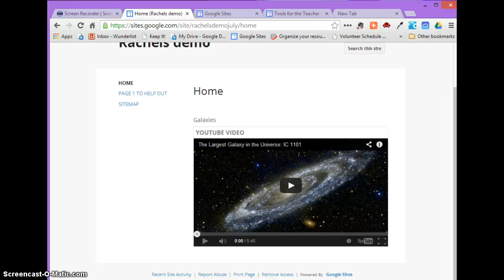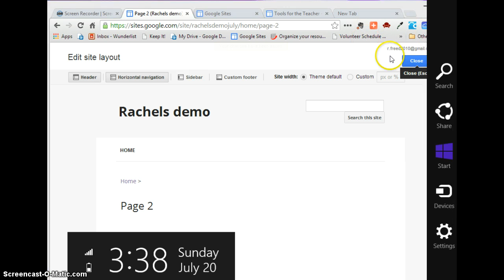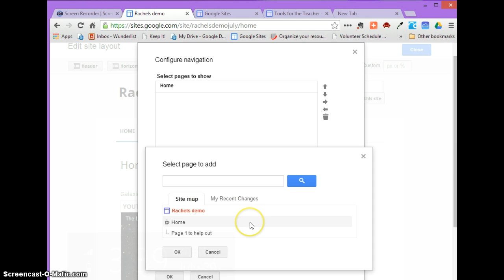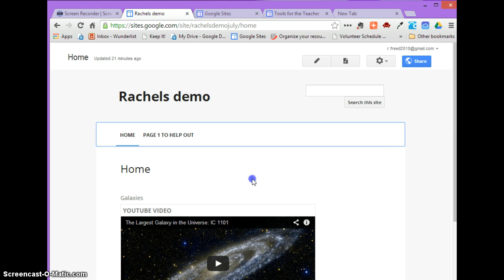A little editing in Google Sites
editing in Google sites